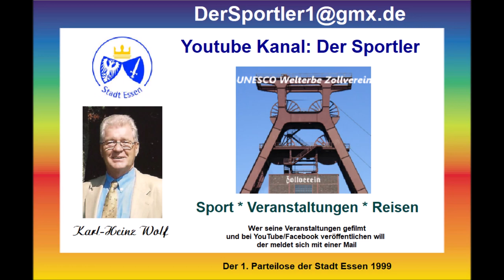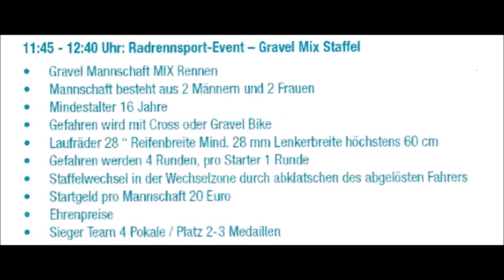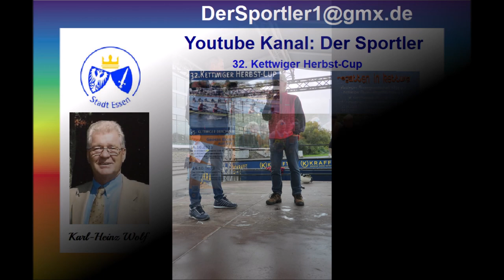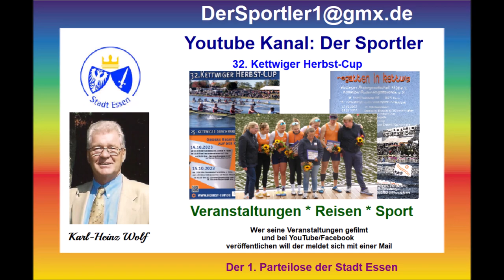Gelsenkirchen * Gelsentrabpark * Radrennen * Gravel Mix Staffel * Nr. 1 * 29.10.2023